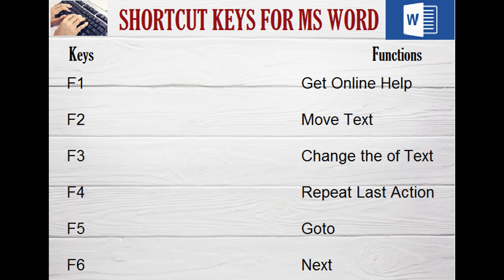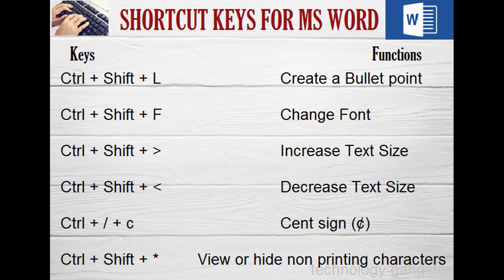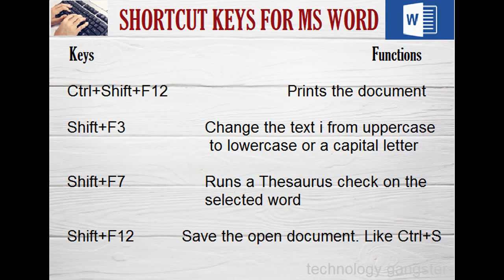Important Shortcut Keys For MS Word (ep-2) - # technologygangster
In this video we learn about important shortcut keys for MS Word that can we use daily.
To work fast we must have knowledge about shortcuts.